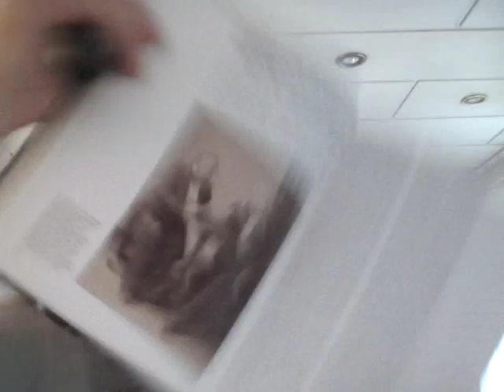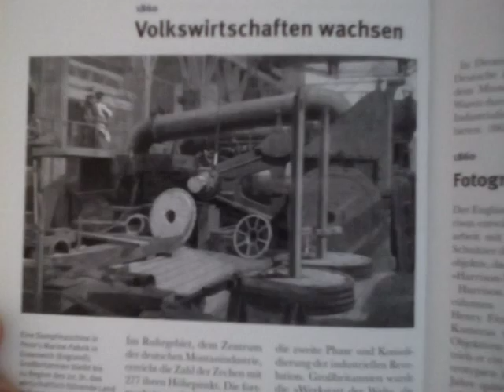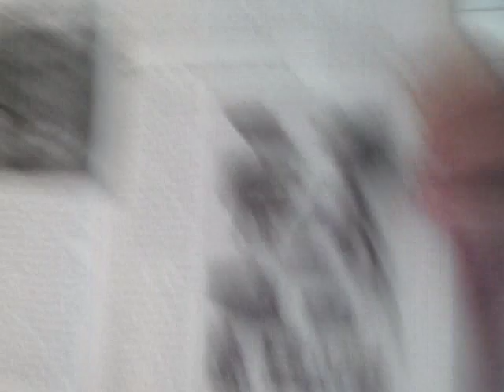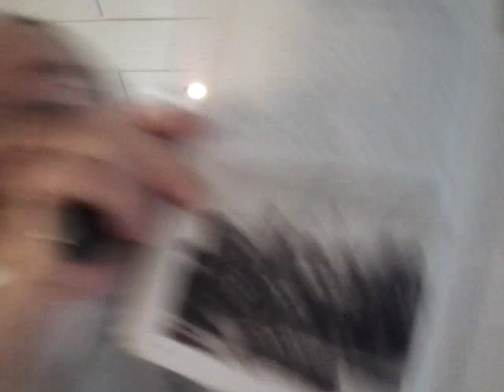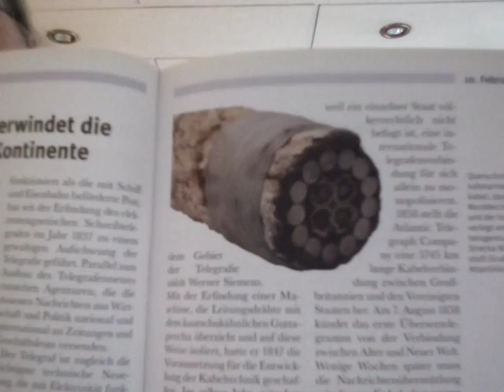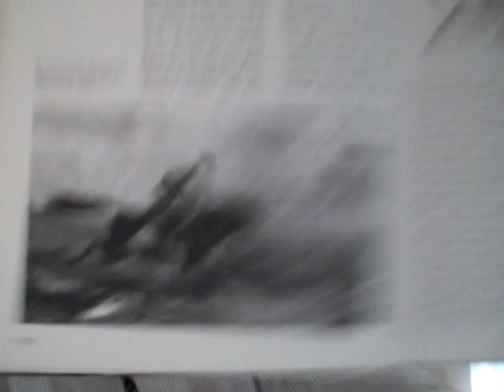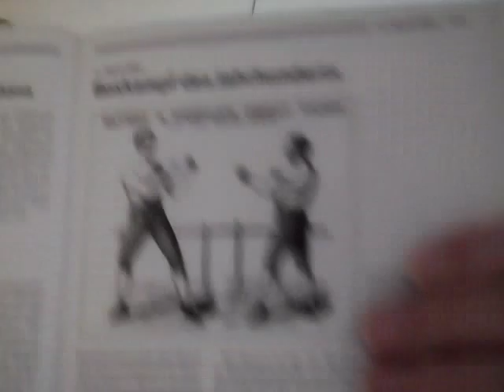Egon Dombrowsky 23 06 2018 26 Geschichtsstunde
26. Geschichtsstunde & Begrüßung meiner Facebook Leserinnen und Leser (Cobdenvertrag markiert den Siegeszug des Freihandels / Volkswirtschaften wachsen / Fotografie mit Weitwinkeltechnik / Telegrafie überwindet die Grenzen der Kontinente / Volksabstimmung in der Toskana / Eröffnung des Pony-Express / Boxkampf des Jahrhunderts) 1860 Teil 1